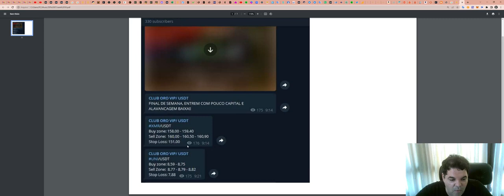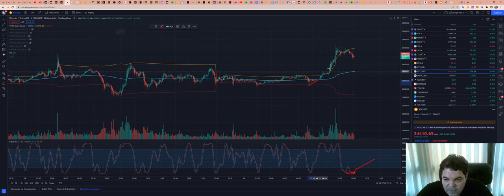Como funciona a SALA de SINAIS - Aqui explicamos TUDO!!!